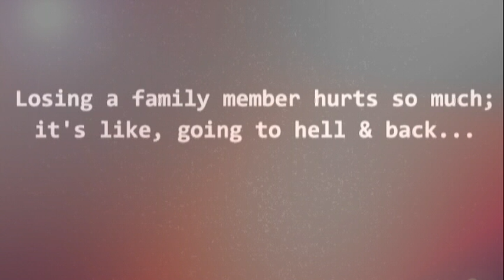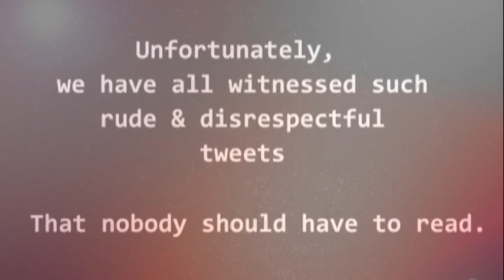Dear Zayn.... :(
I don't know what to say, the fact he lost someone again is so sad. We love you so much Zayn, we will always be here for you...